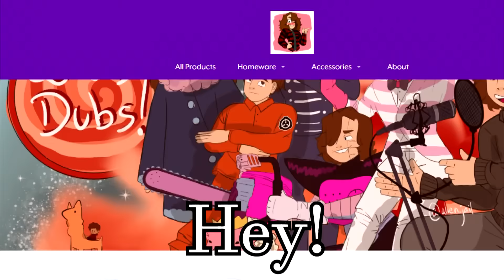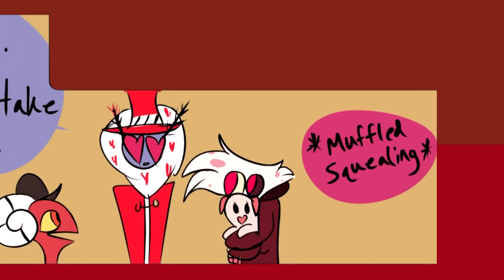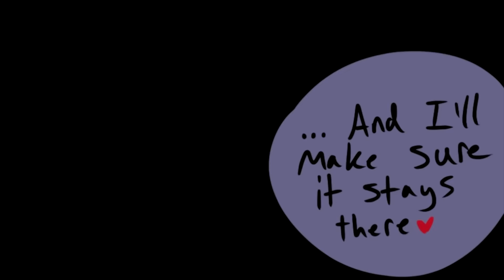Valentino introduces Angeldust to Nuggets (Hazbin Hotel comic dub)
So Valentino decided to cheer up Angeldust with a gift...